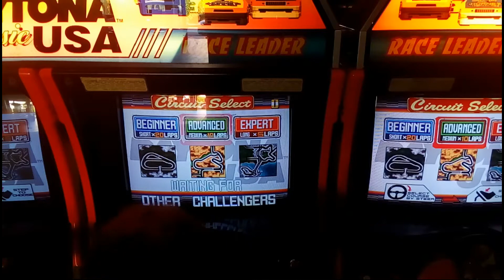Arcade Daytona USA 1993 Sega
Ein schönes Rennspiel, in Seligenstadt kann man mit 8 Spielern 3 Verschiedene Strecken zum Rennen aussuchen. Der Level ist von Anfänger bis Experte in dem Video wurde der Fortgeschrittene Level ausgewählt.